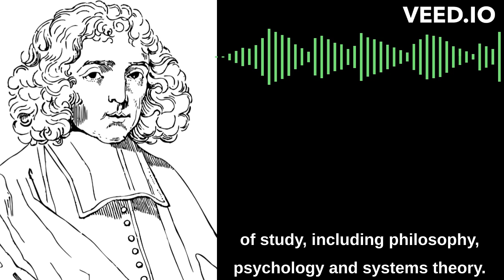"The Emergence of Wholeness: Aristotle's Idea That the Whole Is More Than the Sum of Its Parts"